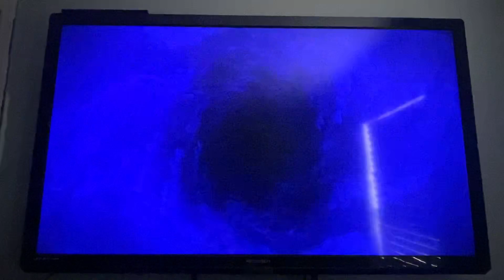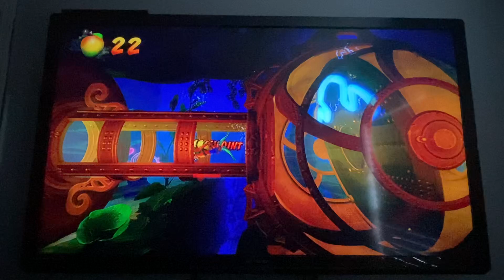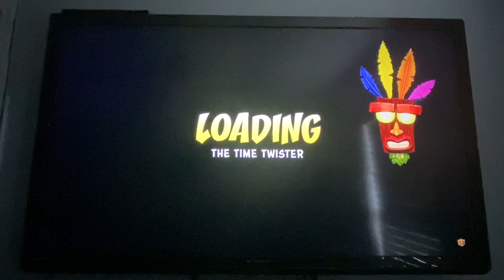Crash bandicoot n.sane trilogy (crash bandicoot 3) walkthrough part 7-time twisted